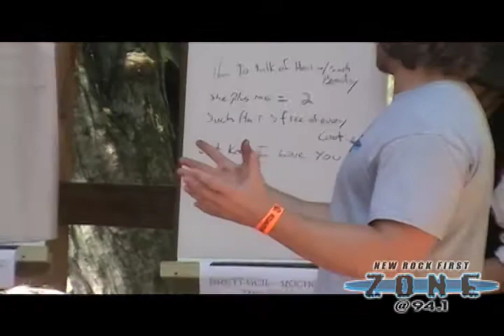Giehl is a Renaissance Man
Giehl from the Zone @ 94.1 competes in the "Renaissance man" contest in sterling NY against other radio personalities from all over the state to help raise money for the Make a wish foundation. - Sterling NY, August 13, 2011